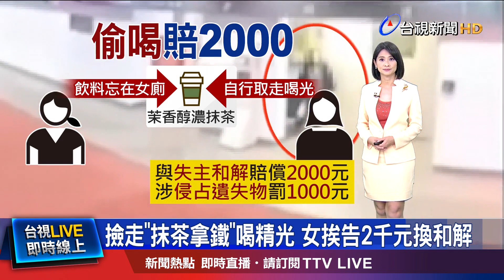就愛抹茶?和解無法撤告 女又遭判罰1千元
女子在世貿一館廁所內，偷走別人放在置物檯上，160塊錢的抹茶拿鐵拿去喝，結果這下賠大了，雖然事後雙方以2000元達成和解，但 侵占遺失物 屬於"非告訴乃論罪"、無法撤告，法院現在作出判決，女子還必須繳交1000元罰金，加起來等於她得付出這杯飲料的18倍價格。